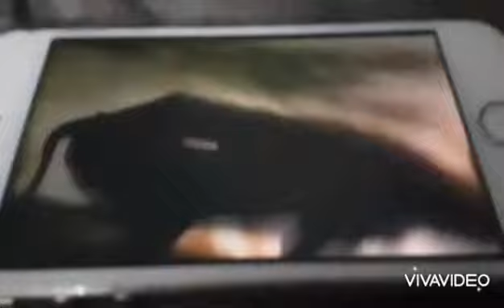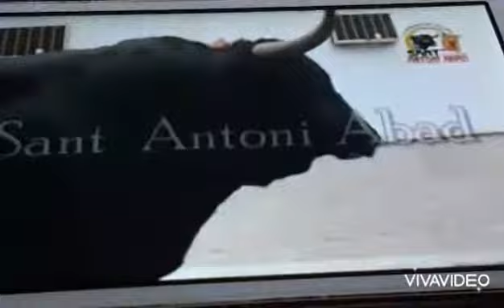bous al carrer